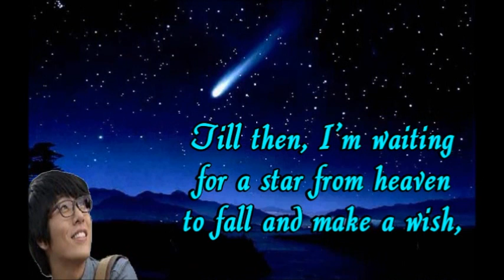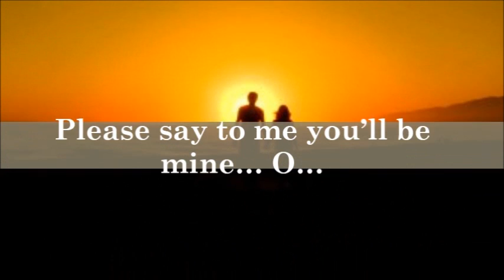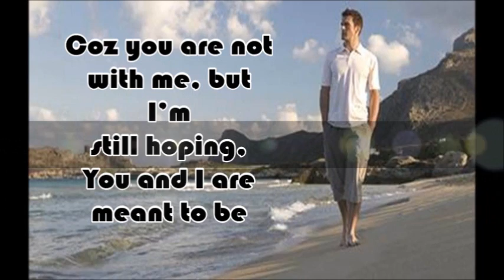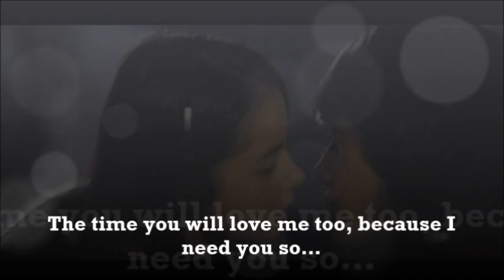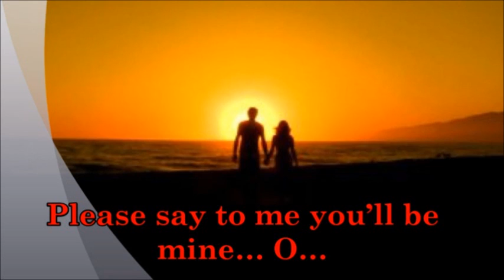I WILL BE YOURS FOREVER (REV. RICHARD JOHN M. DELOSO)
MY ORIGINAL SONG COMPOSITION (LOVE SONG)